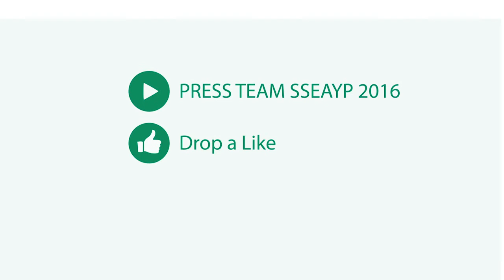National Presentation IPY SSEAYP 2016 - NANDAK BETAWI DANCE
This is video of IPY [Indonesia Participating Youth] on National Performance (NP) SSEAYP 2016.